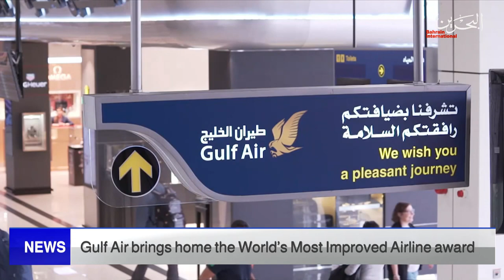BAHRAIN NEWS CENTER : ENGLISH NEWS 24-09-2022